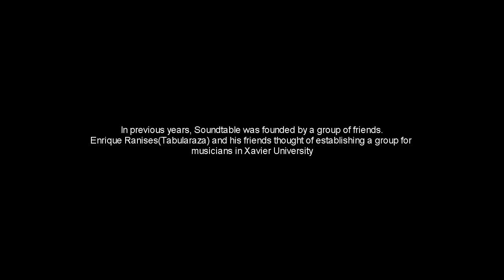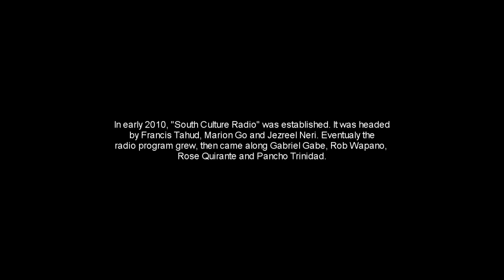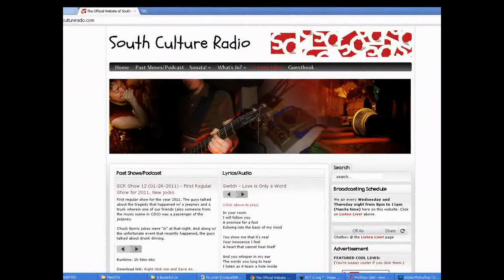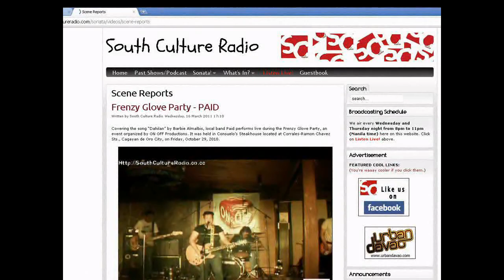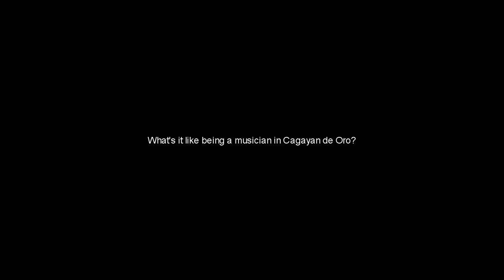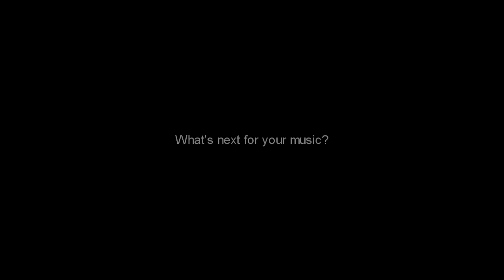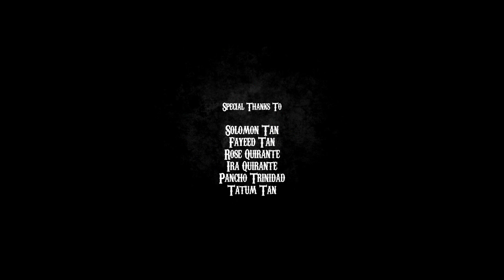PUNCHBOWLED: a documentary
Directed by: Rob W.
OST by: REDHOTMOON

"A mini-documentary about the life of Cagayan de Oro's music scene.
The documentary talks about the ups and downs, obstacles, pleasures
and realities of the Cagayan de Oro music scene. A closer perspective
from the artists and individuals that fire up the music scene"